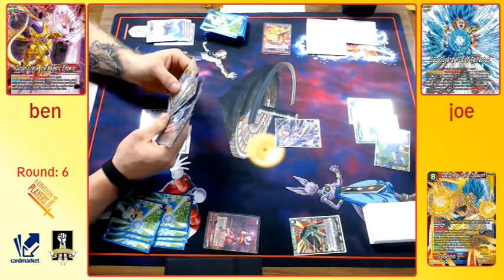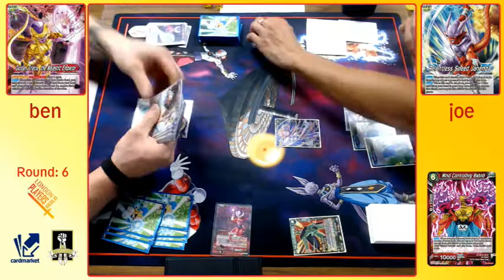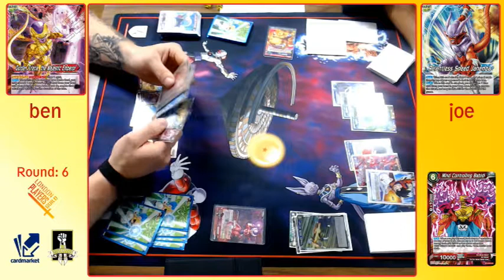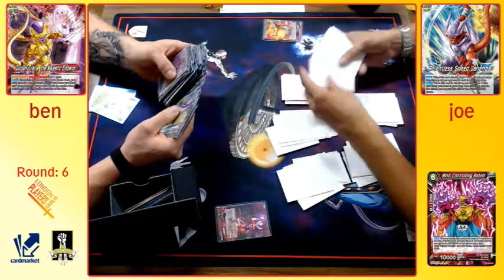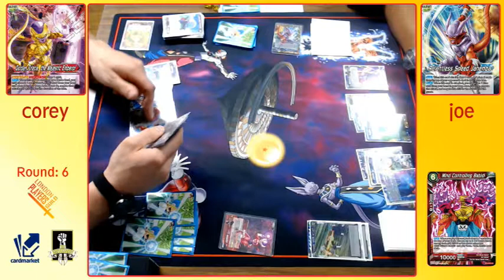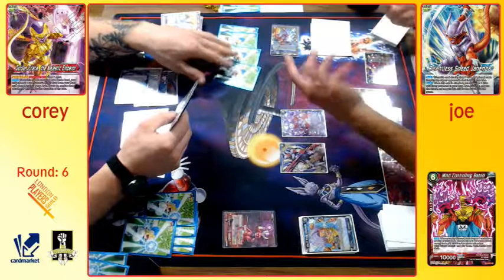[DBS] LPG 7 star - Round 6 - Millnemba vs Frieza Prison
Round 6 of 7-star Dragon Ball Tournament in London.
Millnemba vs. Frieza Prison